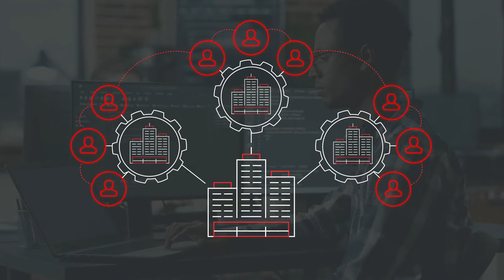Black Box SD-WAN